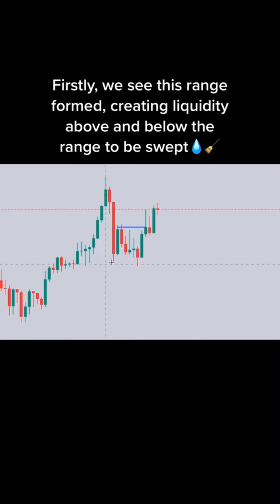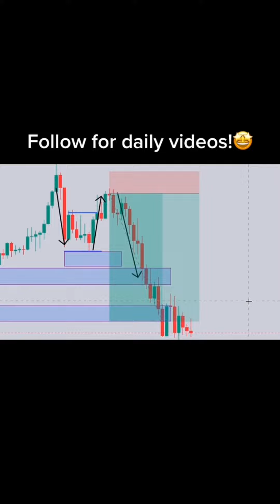Daily Online Forex Trading Beginner's Guide #22